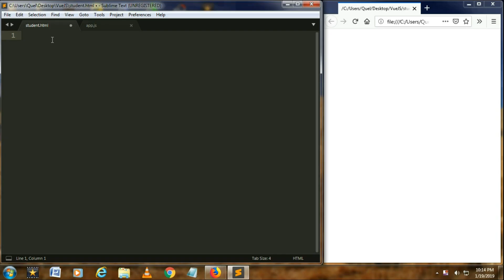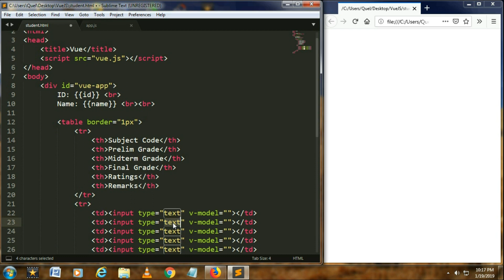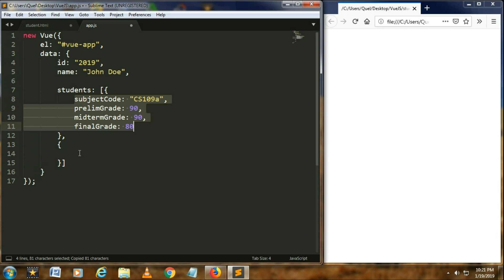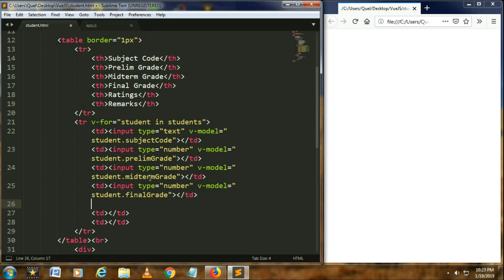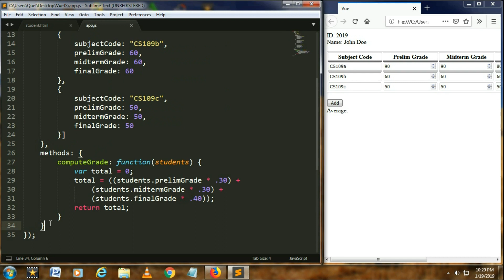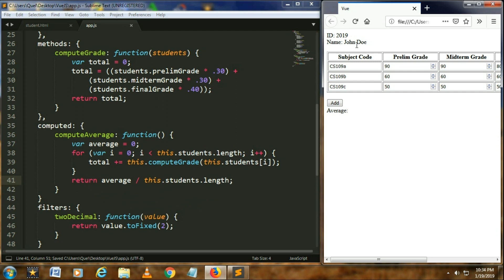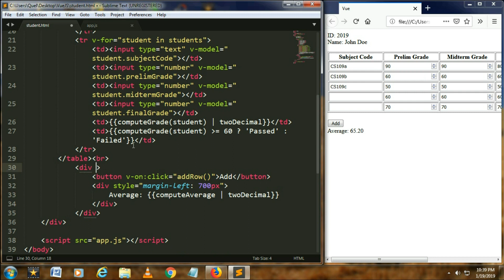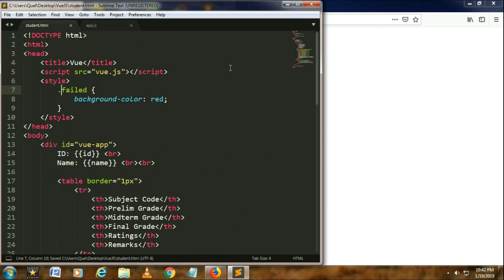Vue JS Tutorial - Add New Row | Array of Object and v-for directive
Vue JS Tutorial using v-for, v-bind and v-model directives and with array of objects.